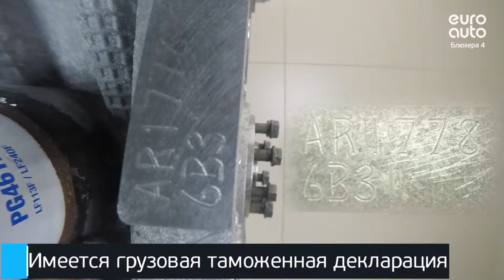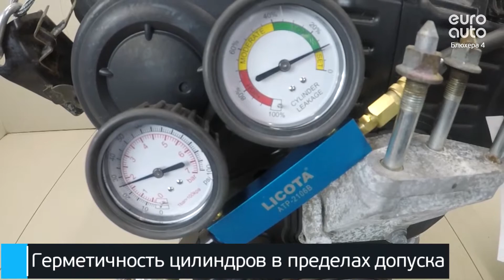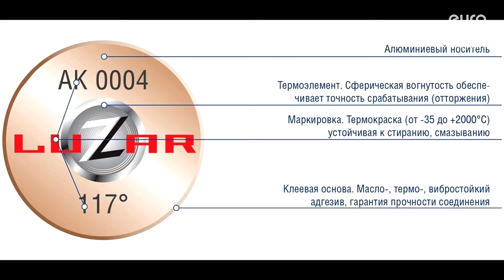Двигатель Mitsubishi для Outlander XL (CW) 2006-2012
Описание двигателя Двигатель Mitsubishi для Outlander XL (CW) 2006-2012
3.0Л. 24V 132017МЛ. 2010Г. 6B31 "КОНТРАКТНЫЙ" (СОПРОВОДИТЕЛЬНЫЙ ПАКЕТ ДОКУМЕНТОВ: СМР, ГТД, ДКП) 1000C884